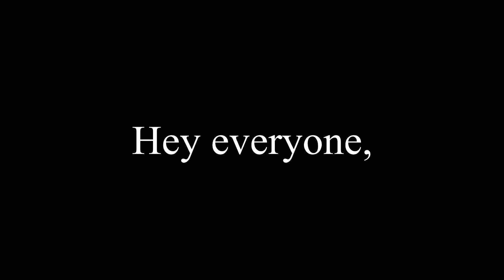This mod kinda FIRE... (Regular Friday Night)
THIS IS NOT THE FULL MOD, but I didnt want to bore you guys with a 40 minute long video.

If you would like to play and experience the whole mod for yourself you can download it

They did not have to make the songs in this mod go as hard as they do, but it is very much appreciated.